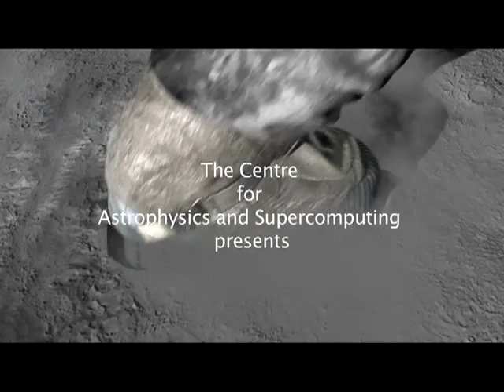Bigger Than Big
Production Credits
Title: Bigger than Big
Format: 3D 1920x1080
Film Duration: 7 minutes
Producer: Elizabeth Stark
Original Screenplay: Russell Scott, Sam Moorfield & Lisa Germany
Director: Russell Scott
Animation: Russell Scott & Sam Moorfield
Additional Visualisation: David Barnes
Narration: Nick Stratford
Sound Producer:Red Hat Films